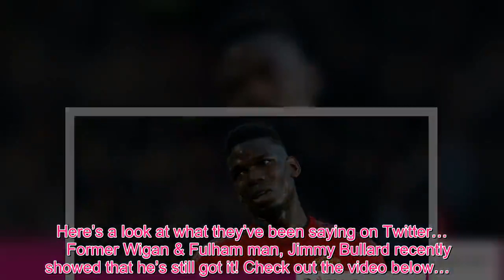Sport TV - "What a joke" - Many Spurs fans react to controversial Champions League moment | Footbal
Manchester United midfielder Paul Pogba was sent off during the club’s Champions League defeat to PSG on Tuesday evening.  The France international, apparently in an attempt to shield the ball, stamped on Dani Alves and was shown a second yellow card, despite himself appealing for a foul.  Pogba will subsequently be ruled out of the second leg at Parc des Princes, as United attempt to overhaul a 2-0 aggregate deficit away from home.  The tackle drew attention as Pogba committed a similar foul on Tottenham Hotspur midfielder Dele Alli at Wembley in January.    United won that game 1-0 and referee Mike Dean only gave the Frenchman a yellow card. Pogba then kicked the ball away but received no further punishment by the official, to the bemusement of Spurs fans.  And Tottenham fans have insisted that Pogba should also have been sent off during their clash at Wembley after seeing United reduced to 10 men at Old Trafford. Here’s a look at what they’ve been saying on Twitter…     Former Wigan & Fulham man, Jimmy Bullard recently showed that he’s still got it! Check out the video below…